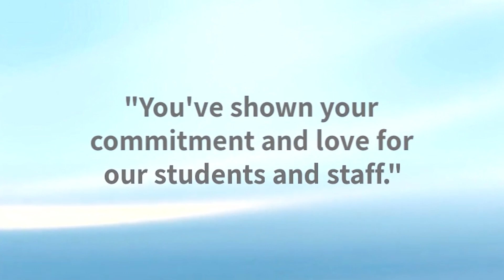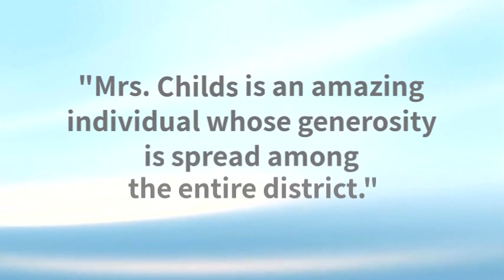April_BOB_ CISD_ Mrs. Childs